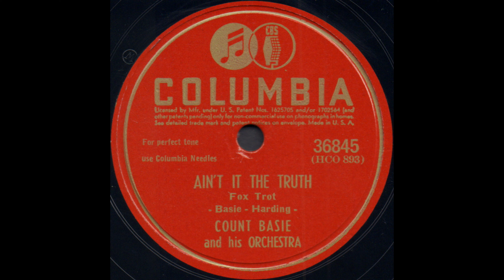AIN'T IT THE TRUTH / COUNT BASIE and his ORCHESTRA [COLUMBIA 36845]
COLUMBIA 36845 [HCO 893-1]
AIN'T IT THE TRUTH (Basie-Harding)

Los Angeles July 27, 1942
Count Basie(p/dir), Back Clayton, Harry "Sweets" Edison, Al Killian, Ed Lewis(tp), Robert Scott, Eli Robinson, Dicky Wells(tb), Earl Warren, Caughey Roberts(as), Don Byas, Buddy Tate(ts), Jack Washington(as/bs), Freddie Green(g), Walter Page(b), Jo Jones(d), Buster Harding(arr)

EQ: 250Hz/-16dB